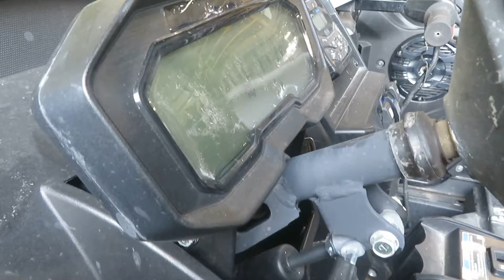eb1146 kawasaki krx 1000